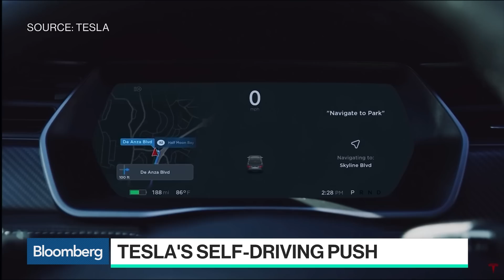The Key Takeaways From Tesla's Autonomy Investor Day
Apr.22 -- Tesla Inc. hosted an investor day on Monday to showcase the progress of its self-driven vehicle technology. Bloomberg's Craig Trudell reports on "Bloomberg Technology."